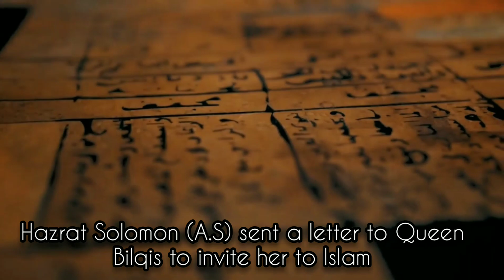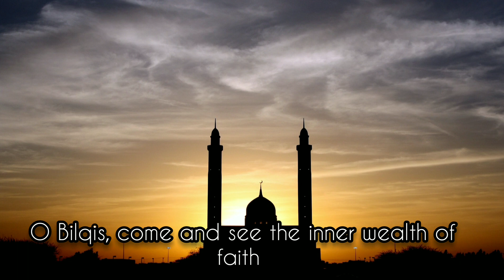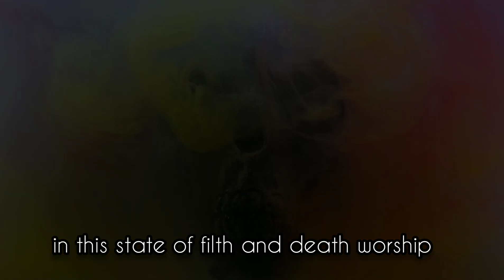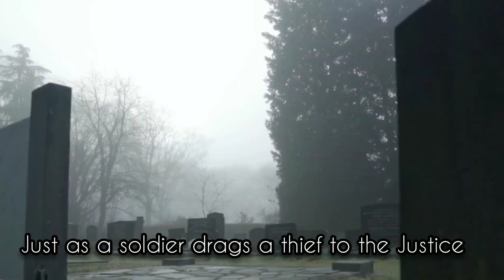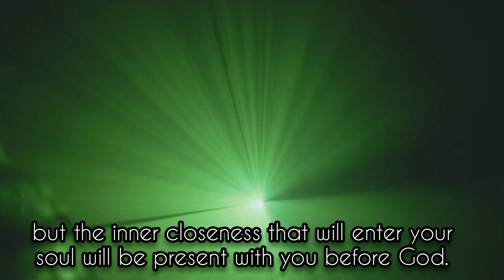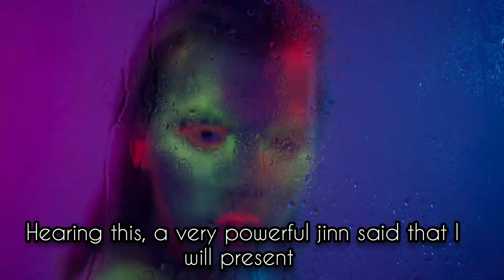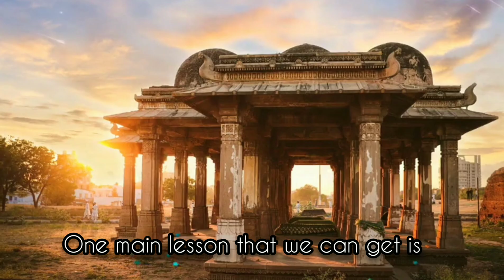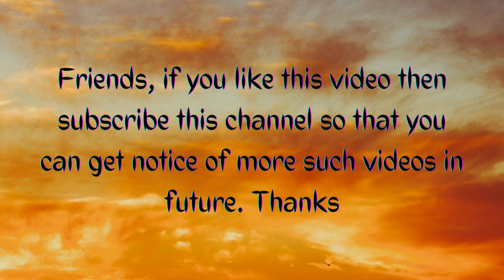Hazrat Solomon (A.S) and Queen Bilqis | Hikayat e Rumi with English Subtitles | learningistic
Does it help you?